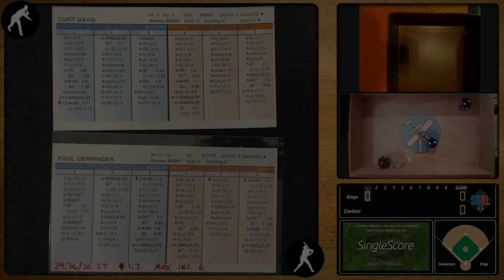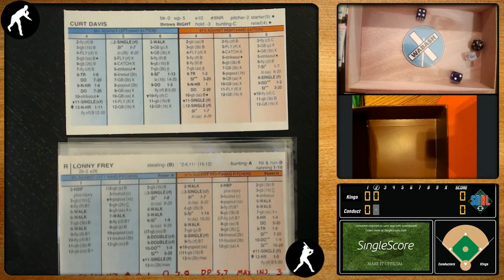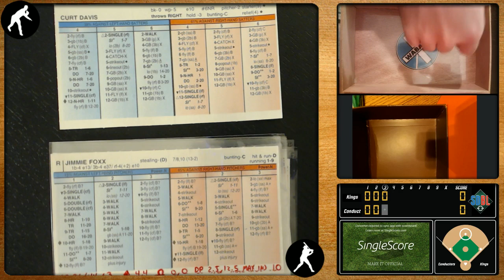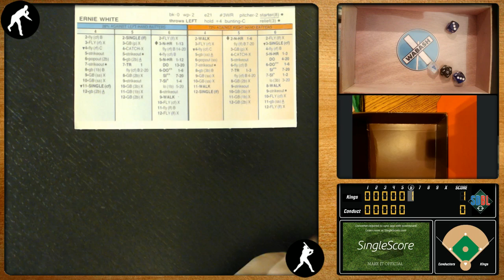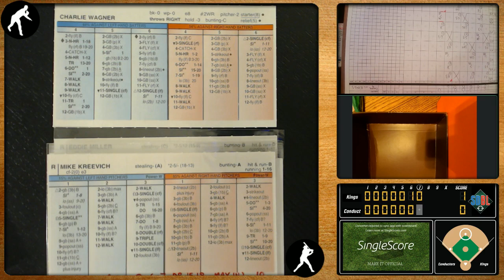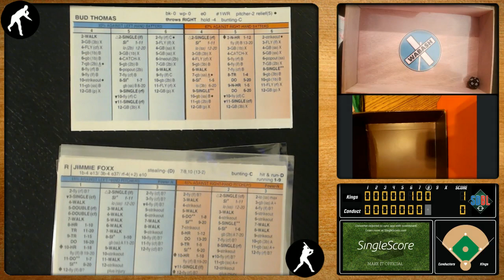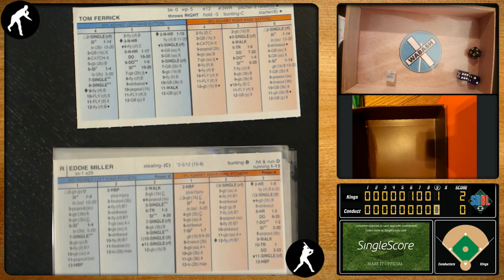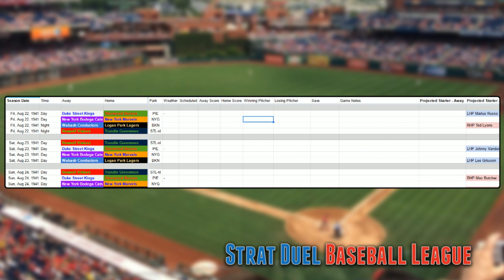8) Strat-O-Matic Baseball SADV Head to Head - SDBL 3 (1941) Game 9 - KINGS @ CONDUCTORS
Another pitcher's duel for the Kings and Conductors. "WHERE IS THE OFFENSE!?!?" cries the crowd to the home dugout.